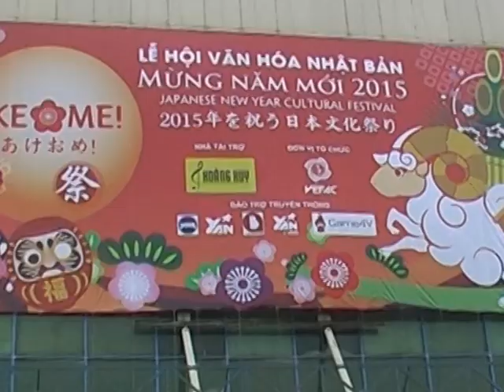Tin : Ake Ome 2015 Lễ Hội Văn Hóa Nhật Bản Chào Mừng Năm Mới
Director : Bùi Thanh Thảo My
Camera : Chanel Bui
Written : Bùi Thanh Thảo My